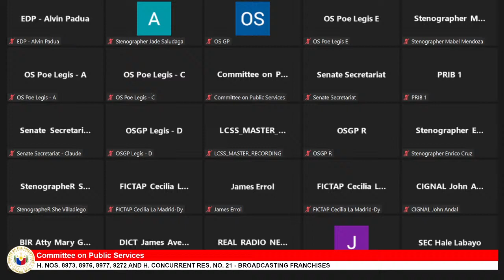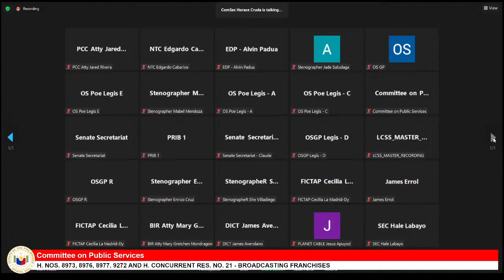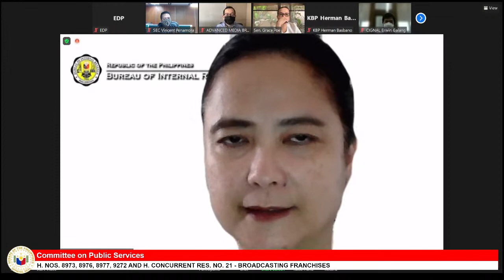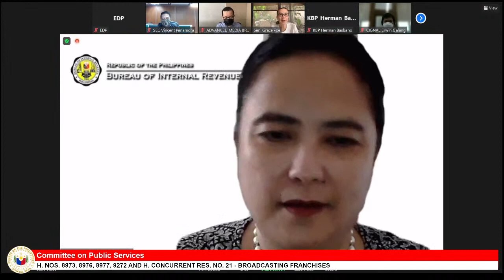Committee on Public Services (September 23, 2021)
Agenda: H. Nos. 8973, 8976, 8977, 9272 and H. Concurrent Res. No. 21 - Broadcasting Franchises